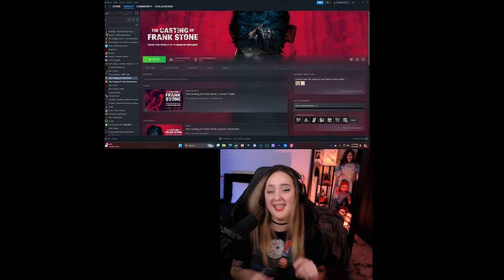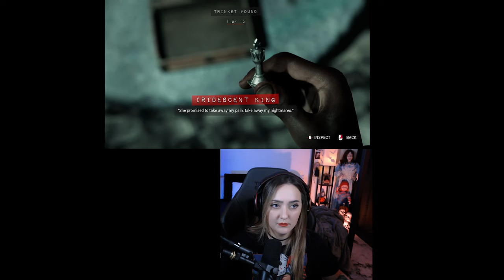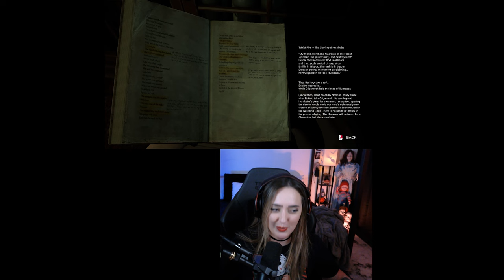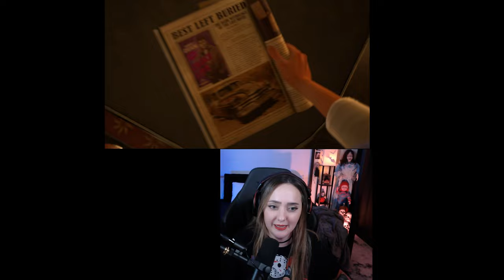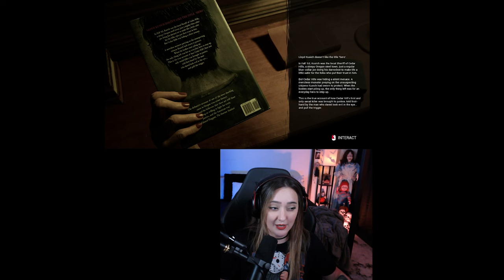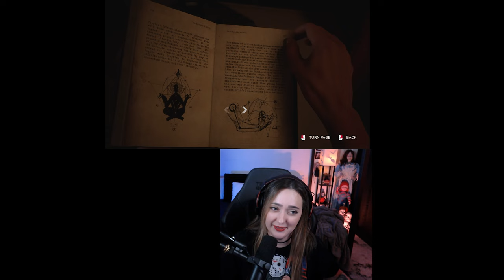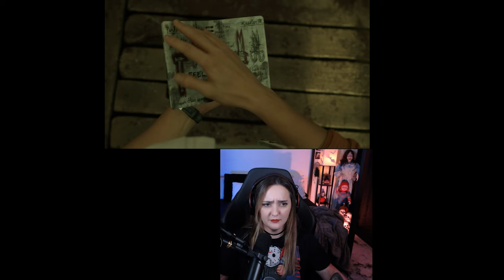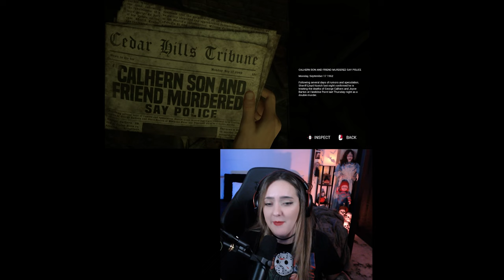Who Lives, Who ... | The Casting of Frank Stone | Part 1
Game Description: The shadow of Frank Stone looms over Cedar Hills, a town forever altered by his violent past. As a group of young friends are about to discover, Stone’s blood-soaked legacy cuts deep, leaving scars across families, generations, and the very fabric of reality itself.